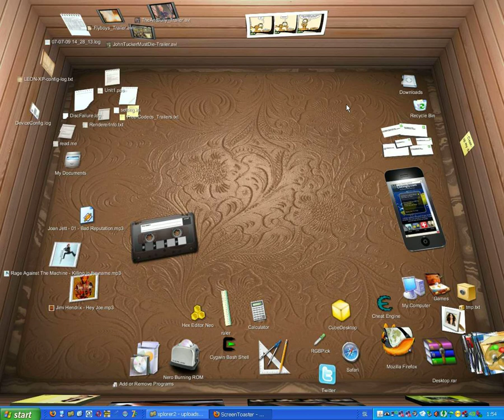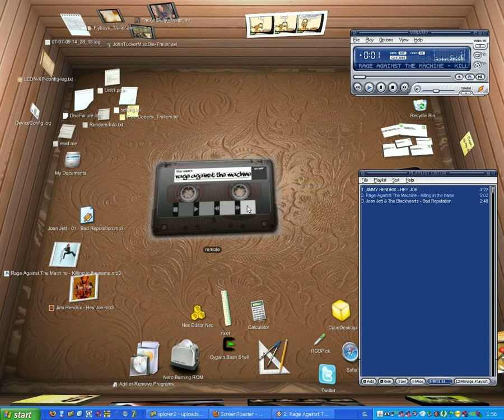Winamp remote control widget for BumpTop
This widget allows you to control Winamp player directly from your BumpTop desktop.

Made by me (Leon Zavšek) and themed by Jon West.

to download it, as well as other BumpTop widgets.

New version shows the song title and should work more reliably.